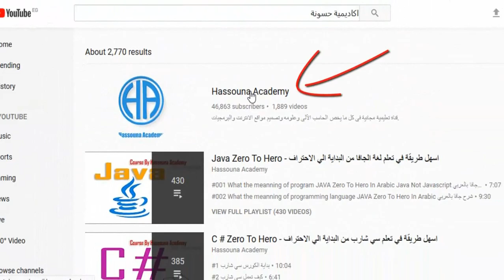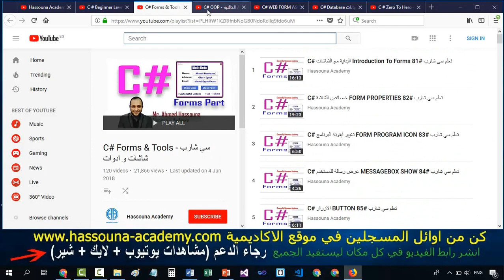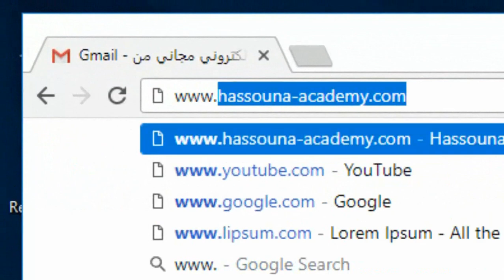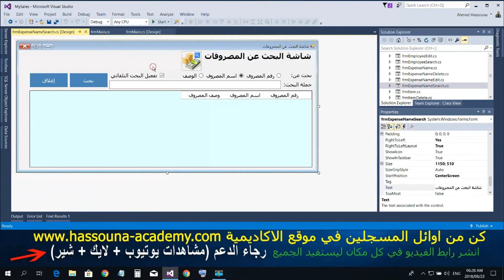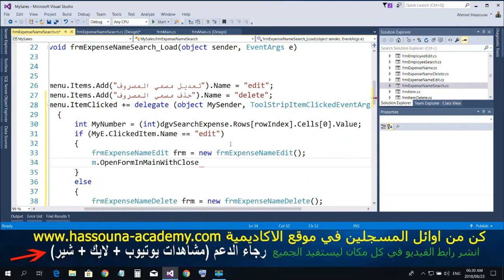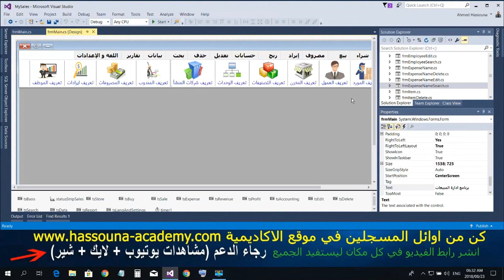#1069 C# برنامج المبيعات DB Examples C SHARP Right Click امثلة داتا بيز سي شارب قائمة كليك يمين